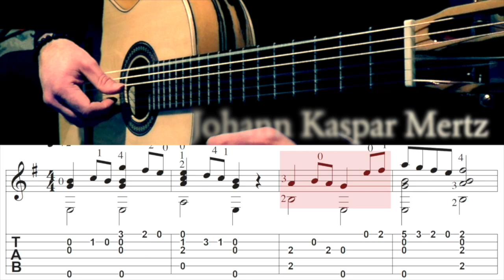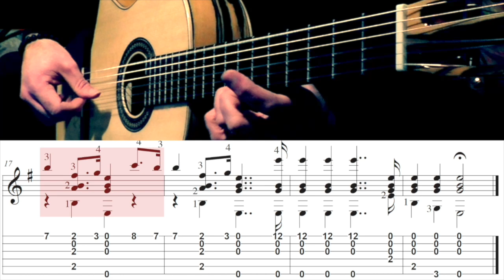ROMANZA - Johann Kaspar Mertz - Full Sheet Music/Tab - Classical Guitar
Johann Kaspar Mertz was an Austro-Hungarian guitarist and composer who lived from 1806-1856.

Equipment used:
2020 Macbook Pro